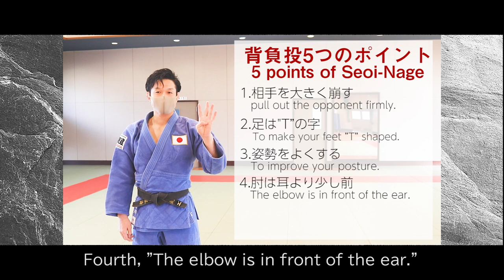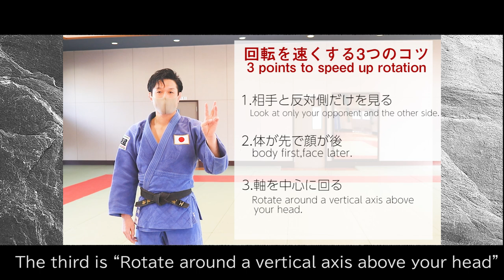【初級】背負投（前回り捌き）[Beginner] ”spinning in” Seoi-Nage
【目次】
00:49　基本の形5つのポイント
08:31　 速く回る3つのコツ
11:17　 まとめ

柔道初心者、背負投がなかなか上手に入れない方、指導方法がわからない柔道部顧問の先生など、背負投でお困りの方に参考にしていただけたらうれしいです。

00:49 5points of "spinning in" Seoi-Nage
08:31 3 points to speed up rotation
11:17 Summary

I would be happy if you could refer to it for beginners of judo and those who have problems with Seoi-Nage.

石川裕紀 Hironori Ishikawa

・似顔絵
・オンライン柔道（計画中）

[IJIブランド（Tシャツ・ポロシャツ）]

【翻訳 translation】
岩田奈那子 Nanako Iwata

【受け Opponent】
滝澤琉貴弥 Rukiya Takizawa

【音楽 music】
00:52 Markvard - Catch Our Moment (Vlog No Copyright Music)
08:35 Altero & Niwel - Coming Home (inLu Remix)
12:28 Adventures - A Himitsu (No Copyright Music)